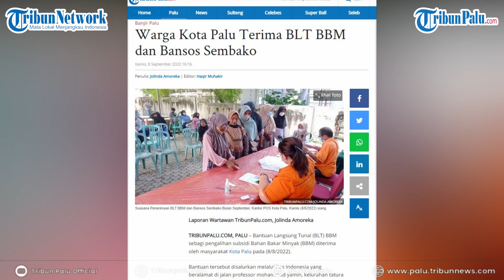Warga Kota Palu Terima BLT BBM dan Bansos Sembako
TRIBUNPALU.COM, PALU – Bantuan Langsung Tunal (BLT) BBM sebagi pengalihan subsidi Bahan Bakar Minyak (BBM) diterima oleh masyarakat Kota Palu pada (8/8/2022).

Bantuan tersebut disalurkan melalui Pos Indonesia yang beralamat di jalan professor mohammad yamin, kelurahan tatura utara, kecamatan palu selatan kota palu.

Terpantau oleh TribunPalu.com sejak pagi warga Kota Palu yang menerima bantuan tersebut telah mengantri untuk mendapatkan bantuan BLT BBM dan bansos sembako.

(TRIBUNPALU.COM)